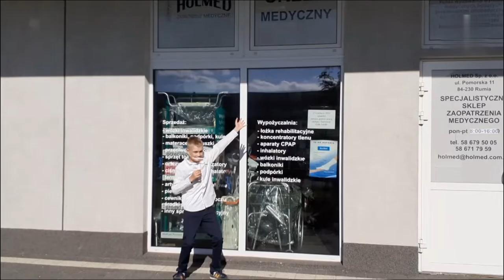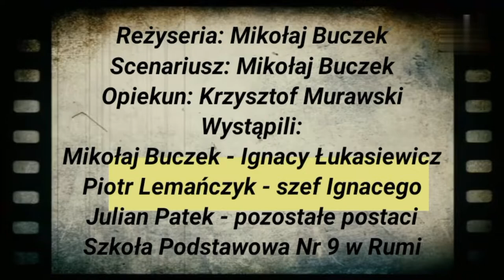Patria Nostra 7 -- Ignacy Łukasiewicz